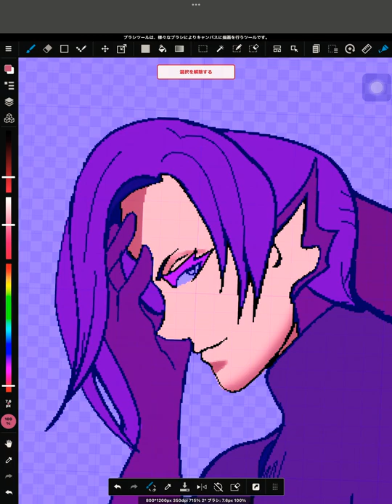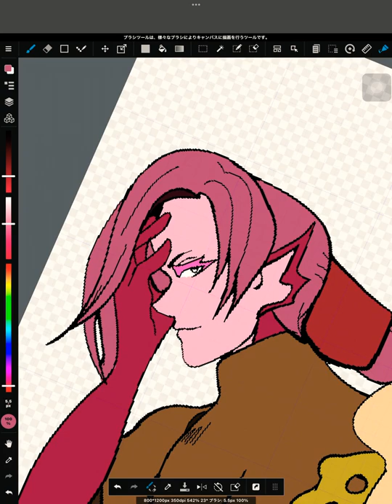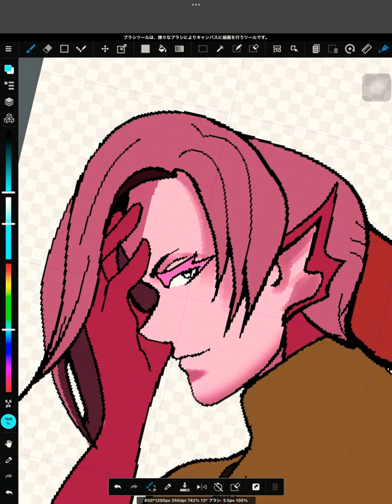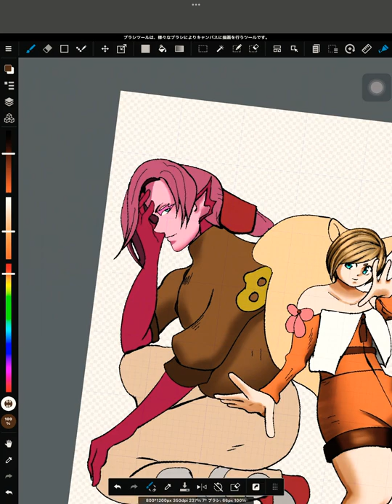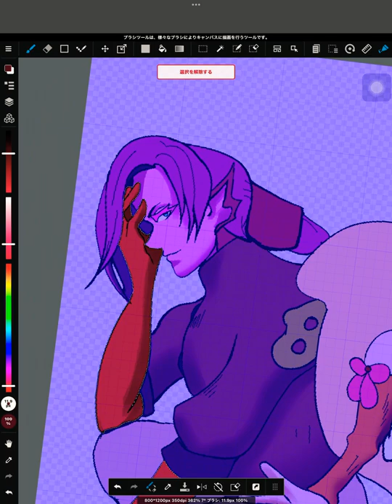Two out of 6 pirates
Hello again! I will love to share my picture of my Webtoon page. It will display as a “coming soon”. I’ll do my best to produce works anyone can enjoy.